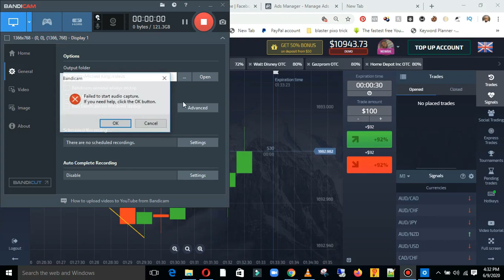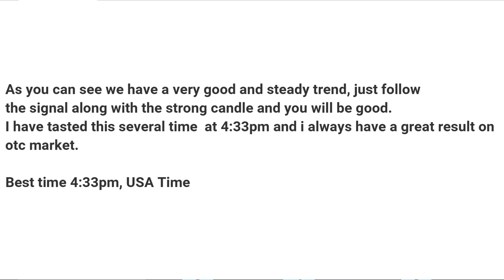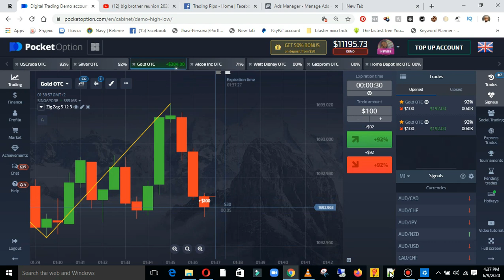Best American time to trade in OTC market - pocket option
This video will show you the best time to trade on otc market, I have done this so many time with a great success and i have decided to show it to you today, in the United State the best time is 4:33 pm, you can calculate this to work with your time in your country. Goodluck.

Register with pocket money today and get $10,000 Demo money to practice